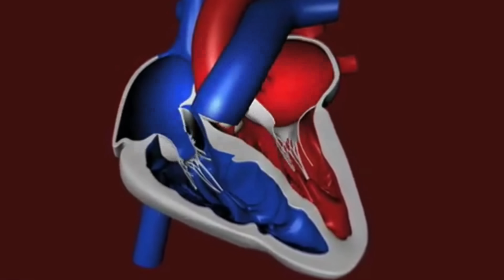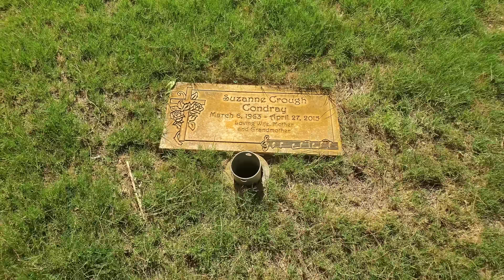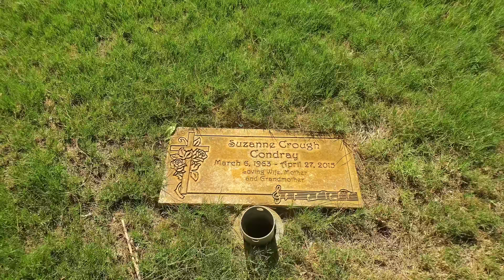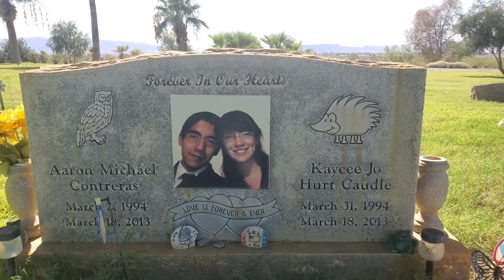The Tragic Death Of Partridge Family Star Suzanne Crough